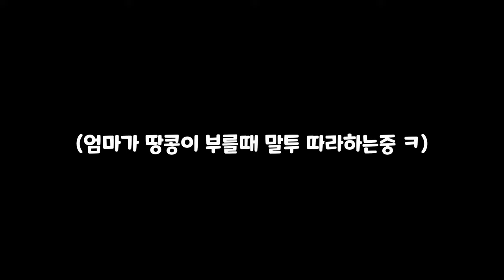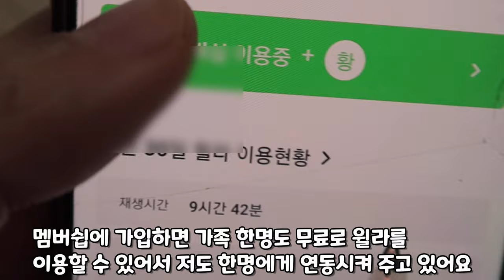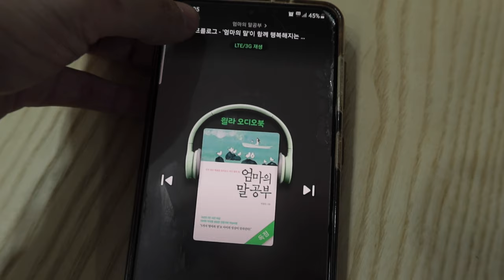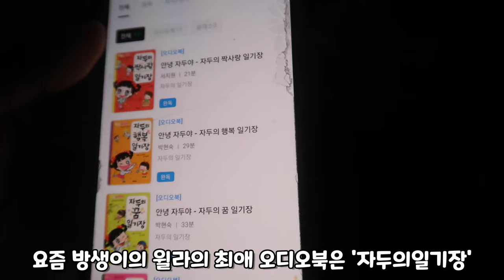유치원생이 된 생글이 이제 언니랑 함께 등원해요 / 책 읽기 대신 윌라 오디오북 들으며 집안일 해요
윌라 오디오북 방글생글 구독자분들만의 혜택 !